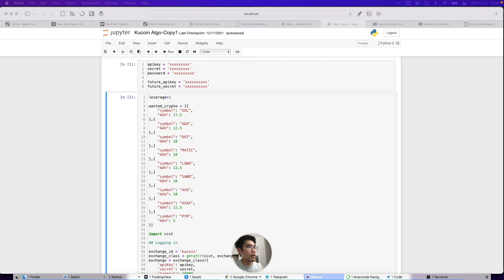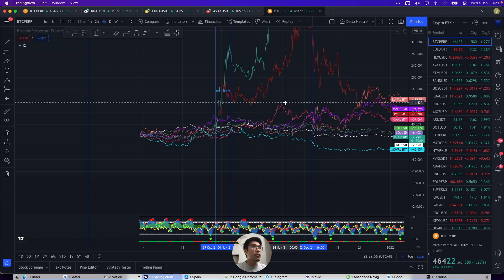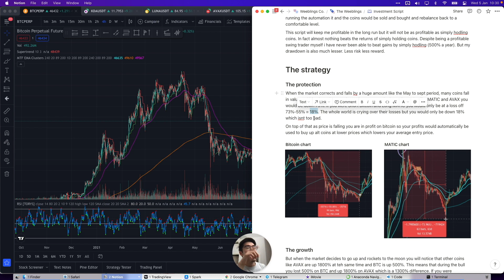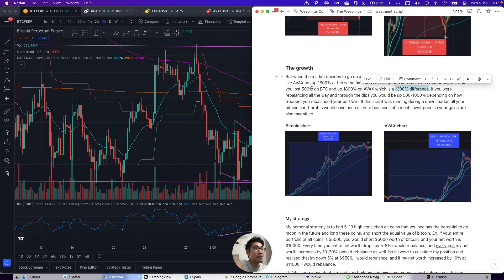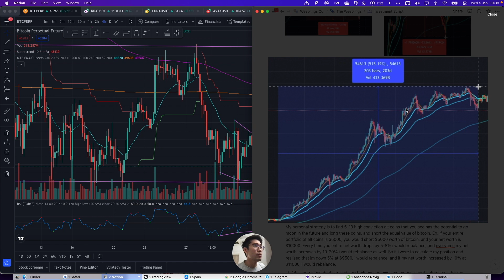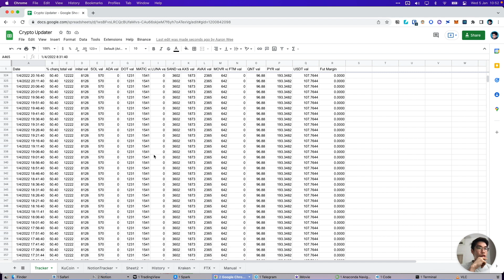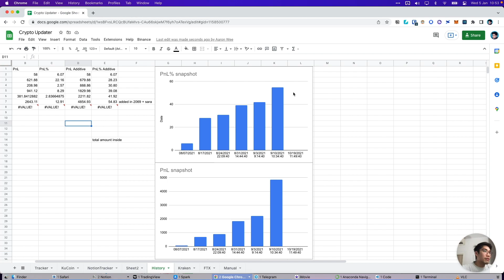Crypto Investment Script Automation (Part 1)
I wrote a script that helped me invest while I'm stuck in school — hope it helps!